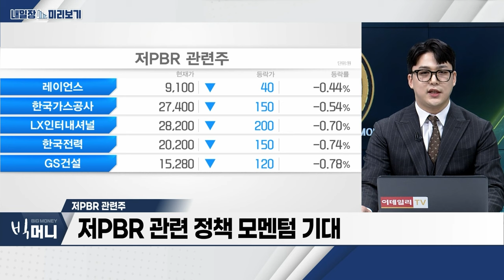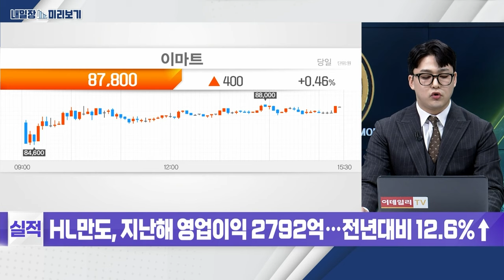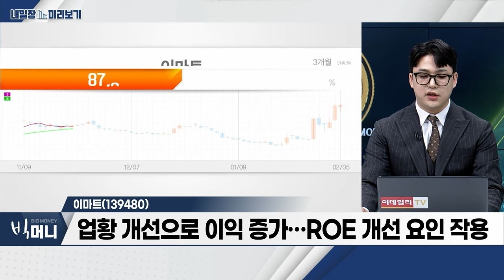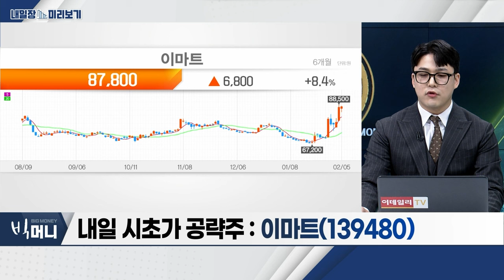이마트(139480)... 여행업종 실적 개선에 따른 기대감 확대 / 저PBR 관련주... 저PBR 관련 정책 모멘텀 기대_내일장 미리보기 (20240205)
저PBR 관련주
- 정책 모멘텀 기대
- 업종 순환매 전망

이마트(139480)
- 유통 업종 저평가 매력 부각
- 업황 개선으로 이익 증가... ROE 개선 요인 작용
- 대형마트 공휴일 의무휴업 폐지 추진